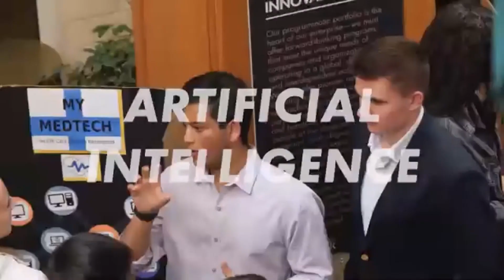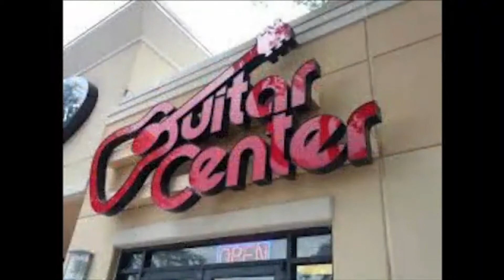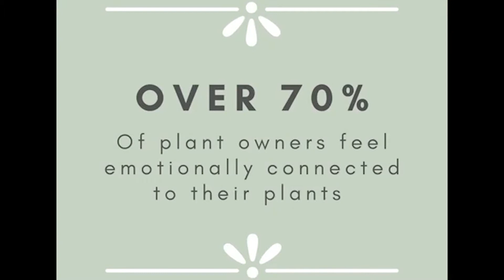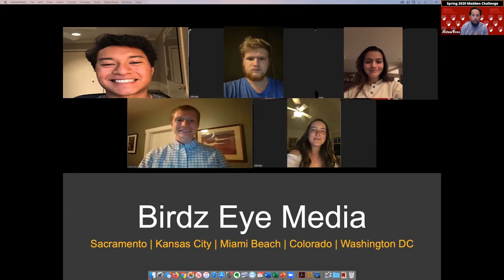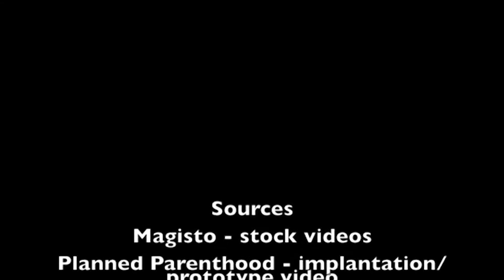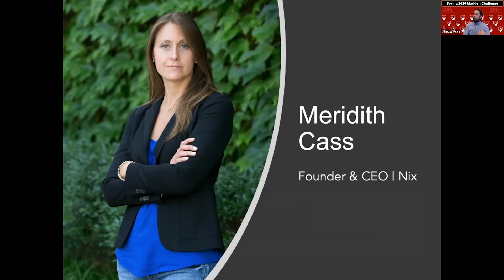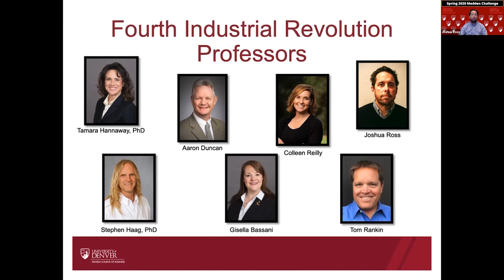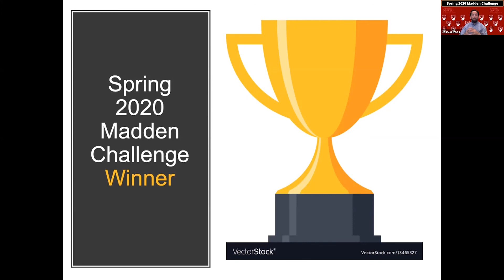Madden Challenge Competition: Spring 2020 (Virtual)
Virtual Madden Challenge Competition Spring 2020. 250 people joined online to watch 7 undergraduate University of Denver teams pitch their 4th Industrial Revolution ideas. Innovation focused on artificial Intelligence, 3-D printing, extended reality and Blockchain.